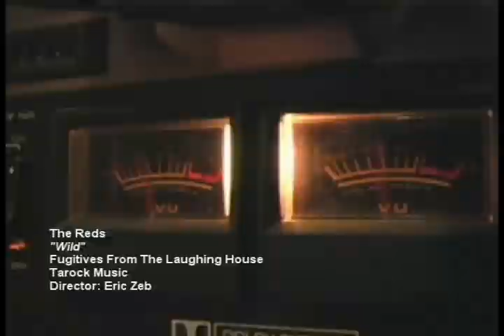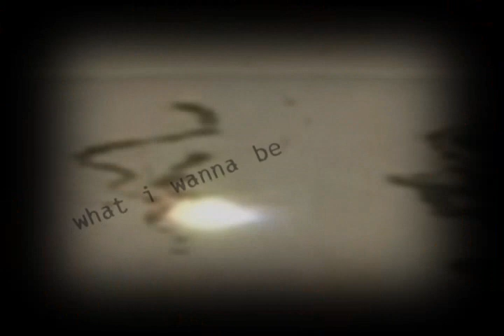WILD ● THE REDS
"Wild" is Track 1 on The Reds® album, "Fugitives From The Laughing House."  Directed by Eric Zeb, the video has a Stan Brakhage, Quay Brothers influence and feel, very intense, moody and dark.  The song has a Rolling Stones loose feel rocker, with 1960's style percussion, and very Jagger like vocal.  The album is a straight forward raw nerve reflection of life in America today.

The Reds would not be out of place on a smoky midnight bill in the 60's with The Doors and The Velvet Underground . . . . they have a timeless sound.

■ NOTE:  The Reds® is a Registered Trademark, with the first use date of 3/17/77.